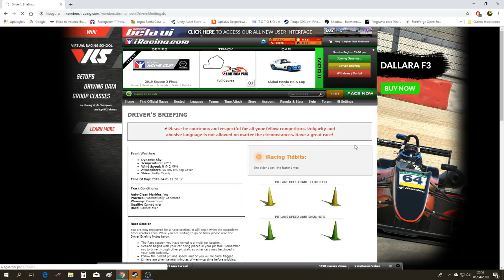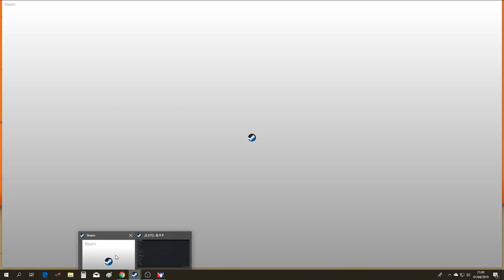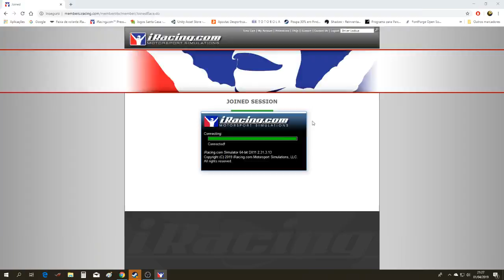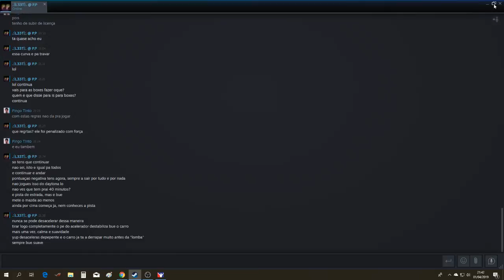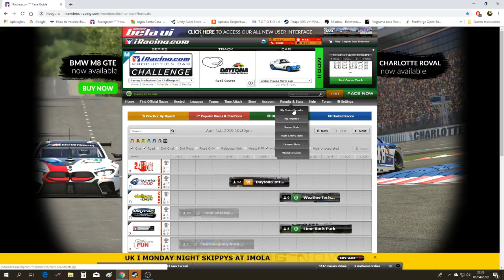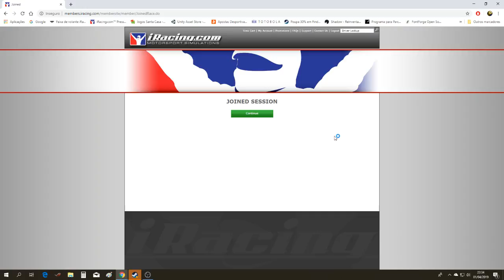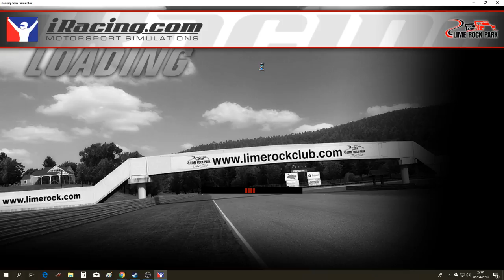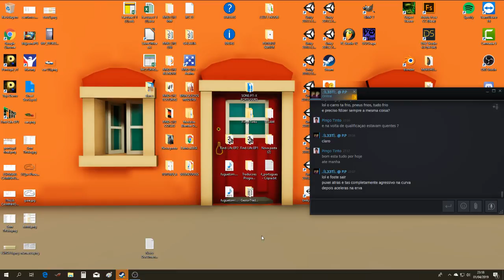vvvvvvvvvvvvvvvvvvvvvvvvvvvvvvvv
iRacing Portugal - João Francisco